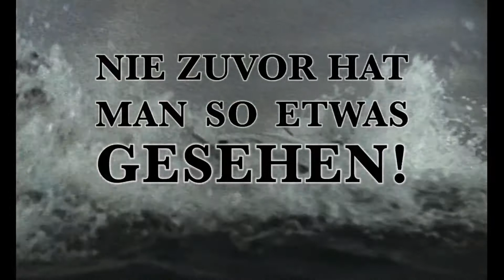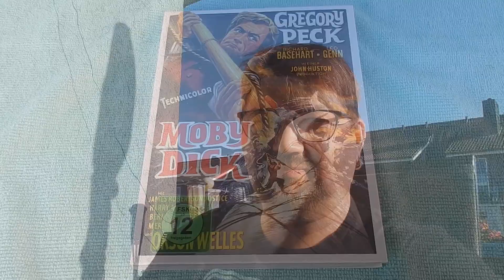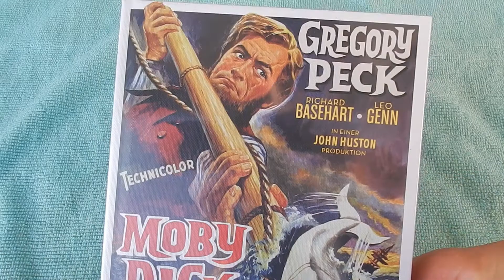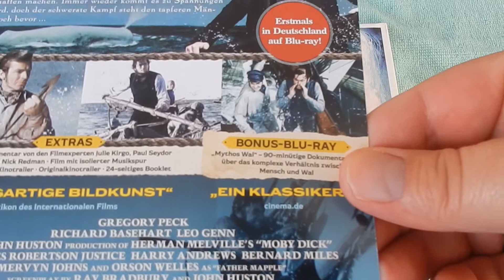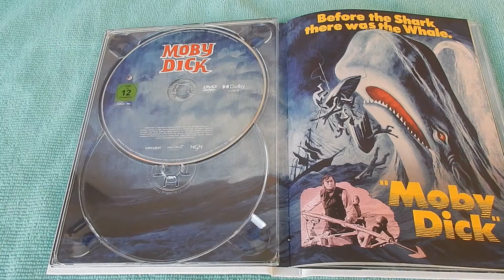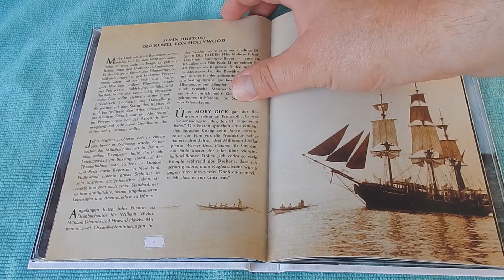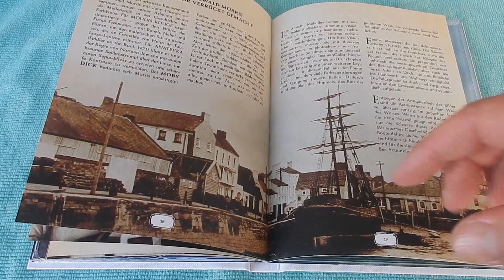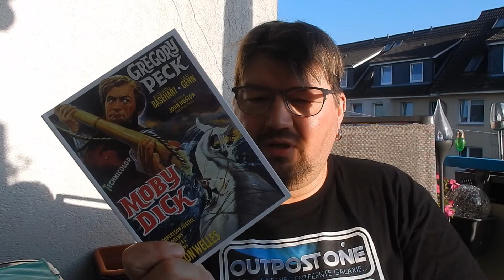Moby Dick 1956 Blu ray & DVD im Mediabook